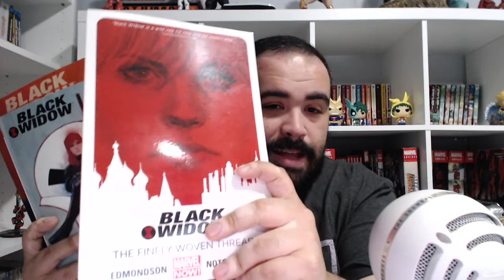Black Widow by Edmondson & Noto | Book Review!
Taking a spoiler free look at the Marvel Now run of Black Widow from Edmondson and Noto!